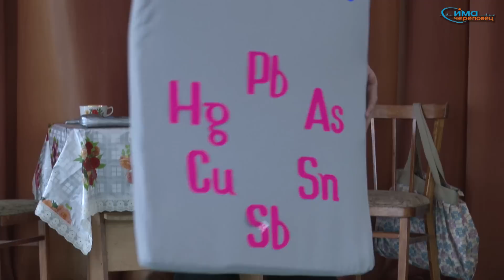2012 04 11 Фестиваль экологических театров